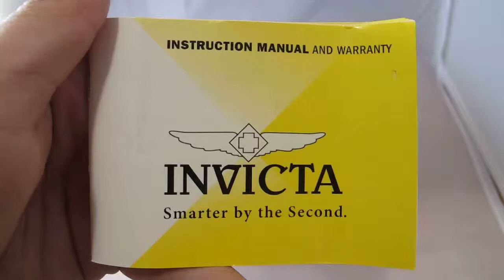Обзор мужских наручных часов Invicta Reserve Specialty Akula Chronograph 4842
Мужские наручные часы Invicta Reserve Specialty Akula Chronograph 4842 в видеообзоре интернет-магазина Newiceberg.ru. Производитель: Invicta. Кварцевые часы с питанием от батареи.